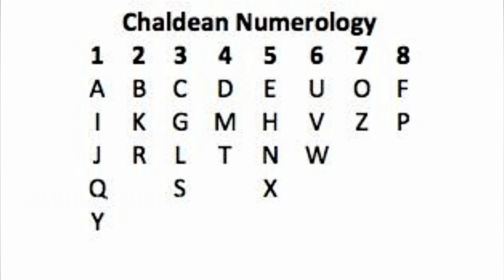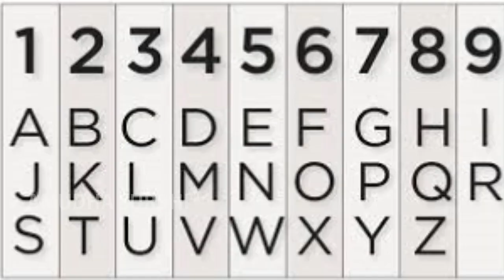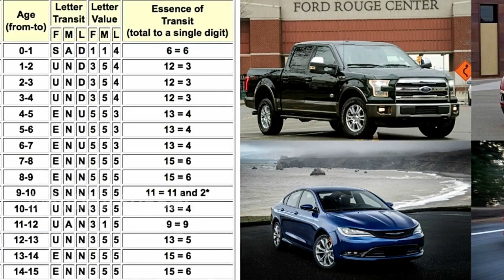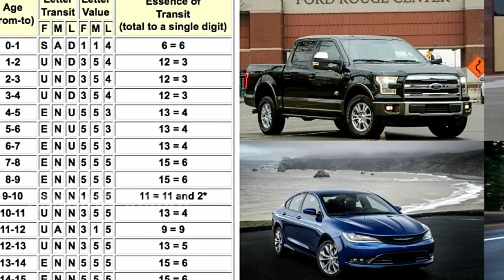உங்க வண்டிக்கு ஏற்ற அதிர்ஷ்ட எண் எது தெரியுமா ? | Numerology | Jothidam | எண்கணிதம் | அதிர்ஷ்டஎண்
உங்க வண்டிக்கு ஏற்ற அதிர்ஷ்ட எண் எது தெரியுமா ? | Numerology | Jothidam | எண்கணிதம் | அதிர்ஷ்டஎண்  | Amutha Surabi | Amudha Surabi

சிவன்மலை உத்தரவு பெட்டி 2020 | இந்த வருடம் என்ன நடக்கும்? | Sivan Malai | Anmegam | Tamil Amutham

சிவன்மலை ஆண்டவர் உத்தரவு பெட்டி 2020 | நாட்டில் நன்மை நடக்குமா ? | Anmigam | SivanMalai 2020 | God | ஜோதிடம் | ஆன்மீக செய்திகள் | Amudha Surabi